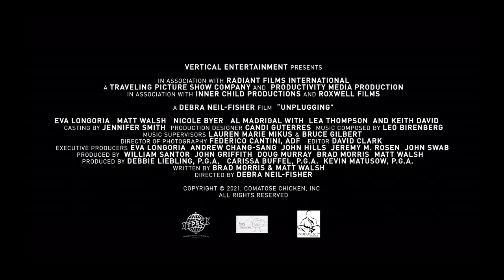Unplugging | 2022 | UK Trailer | Romantic Comedy with Eva Longoria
Unplugging is a sexy and funny digital detox starring Eva Longoria (Desperate Housewives), Matt Walsh (Veep) and Lea Thompson (Back to the Future).

Think a rustic getaway with no phone service, internet or social media is a romantic way to repair your marriage and sex life? Think again. The only spark in Dan and Jeanine’s bedroom is from the plug socket and the only solution for this married couple is a quiet, relaxing weekend in a remote mountain village. But what starts as the perfect weekend quickly becomes a disastrous one and without GPS to guide them, or social media to stave off their boredom, Dan and Jeanine are forced to rediscover each other.

Signature Entertainment presents Unplugging on Digital Platforms June 13th